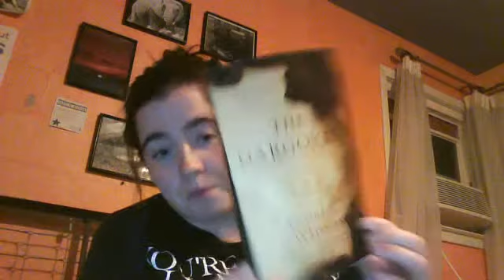REVIEW: The Gargoyle by Andrew Davidson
My review of The Gargoyle by Andrew Davidson!

And another few stories in there too!